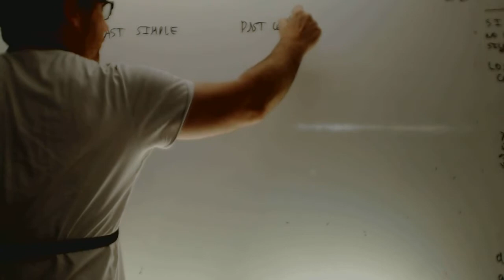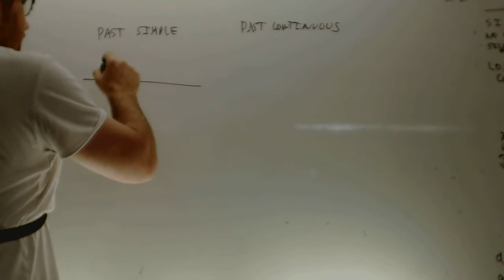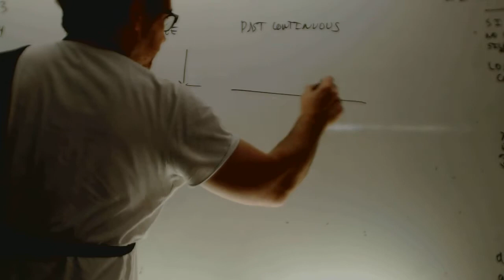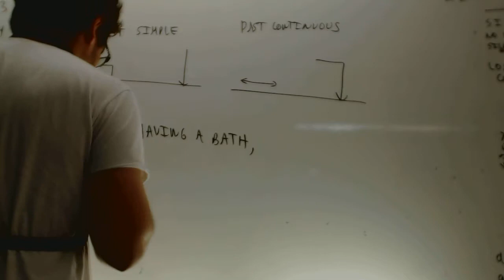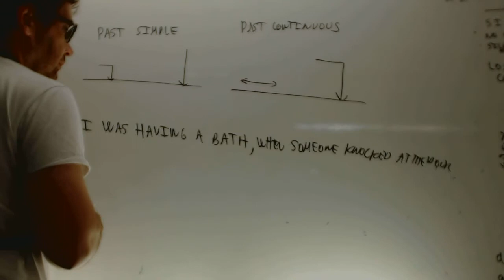Past simple Past continuous Ingles 2 ESO Academia Usero Estepona